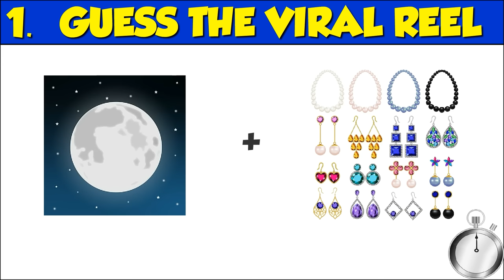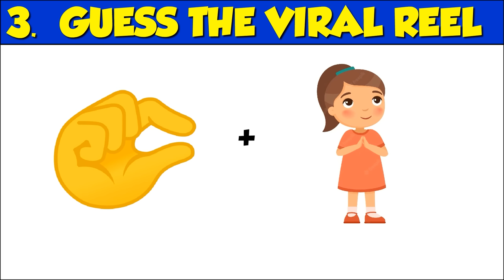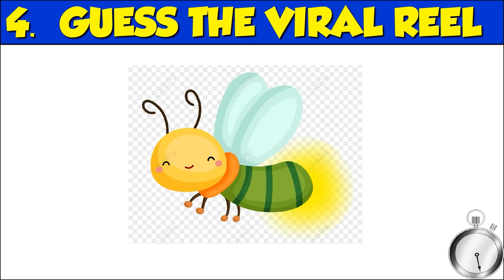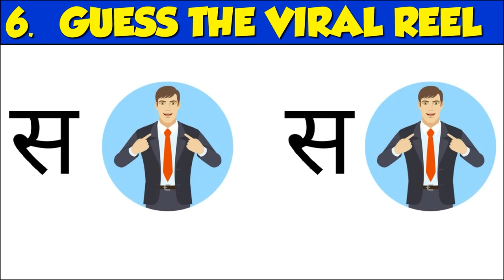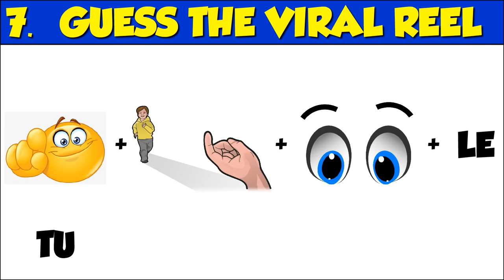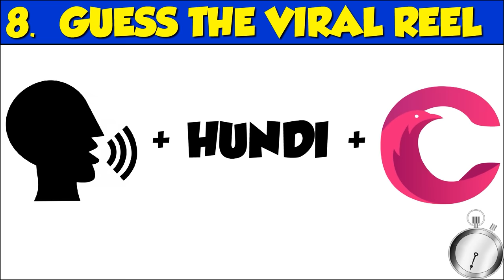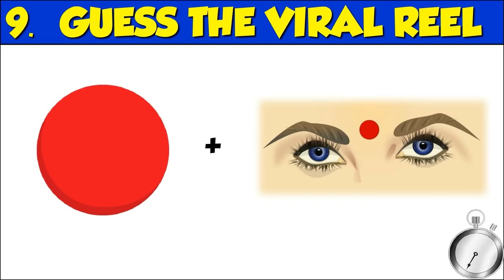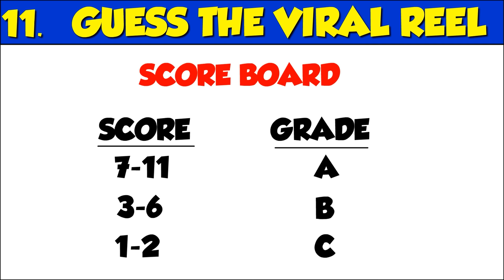Guess the Viral Reel from Emoji Challenge | Hindi Paheliyan | Riddles in Hindi | Queddle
Guess the Viral Reel Song from Emoji Challenge | Hindi Paheliyan | Riddles in Hindi | Queddle